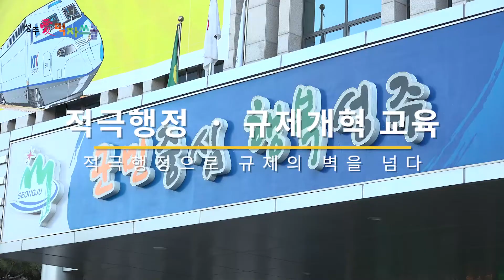[군정뉴스] 성주군 적극행정 ㆍ 규제개혁 교육 실시